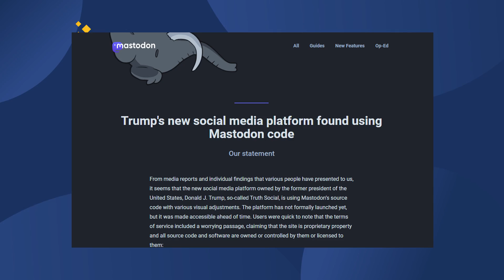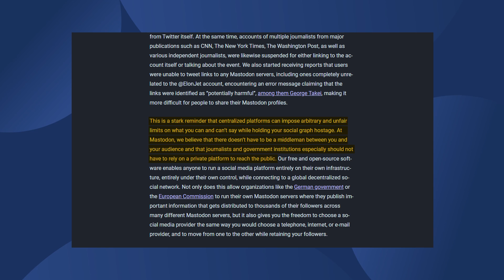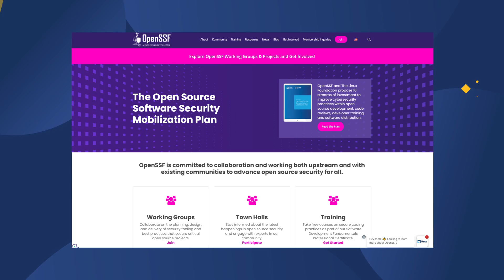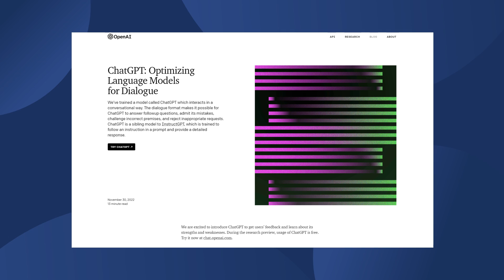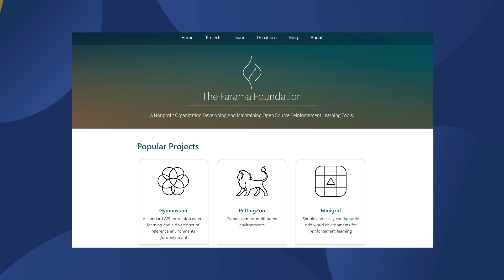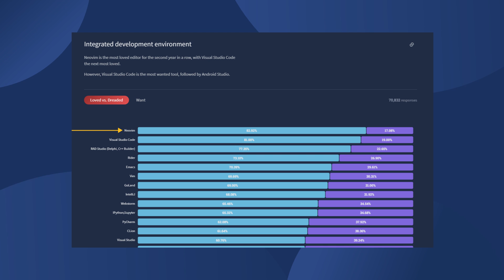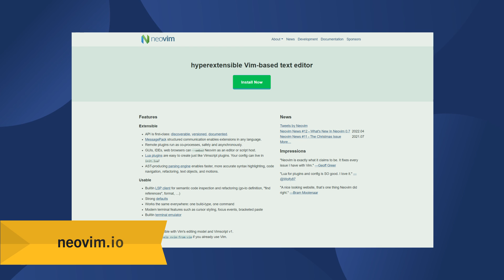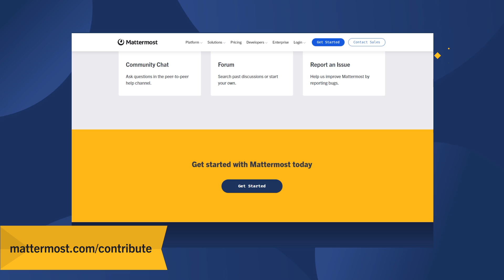5 Open Source Projects To Contribute to in 2023 | Open Source Matters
In this special edition of Open Source Matters, we’re covering 5 open source projects you should consider contributing to in 2023. Learn more about these projects in the notes below.